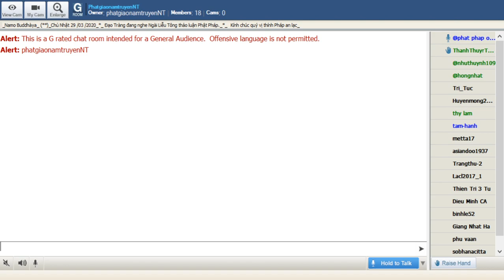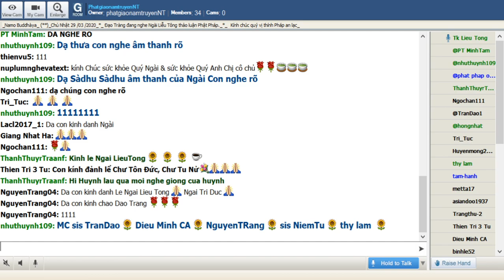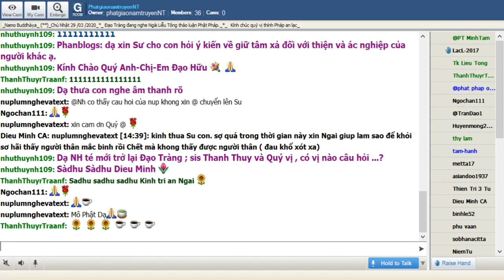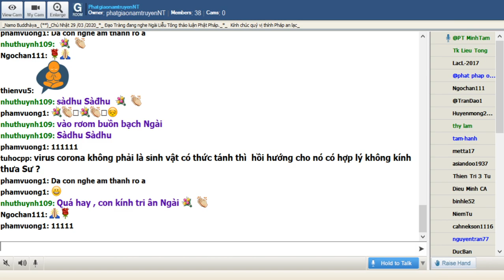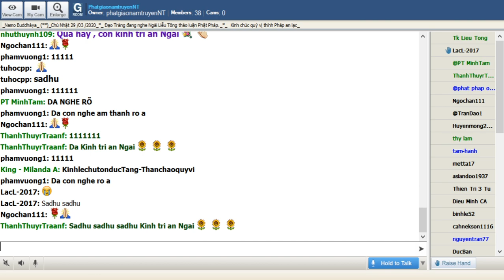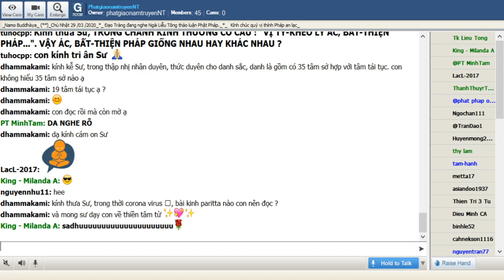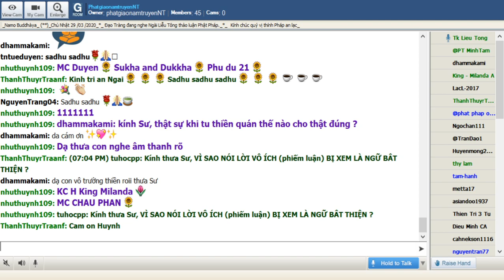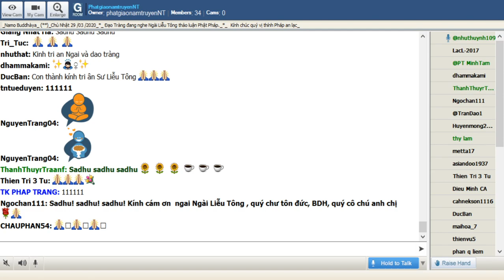PhatgiaonamtruyenNT Chủ Nhật Mar 28-2020. Ngài Liễu Tông Trả Lời Phật Pháp